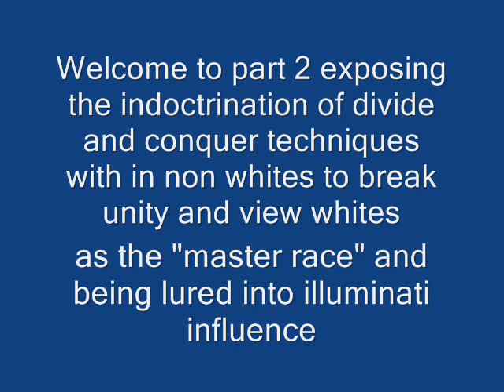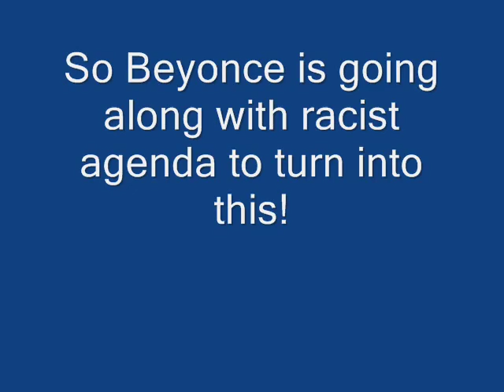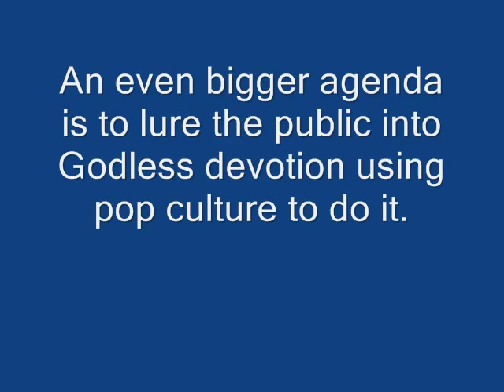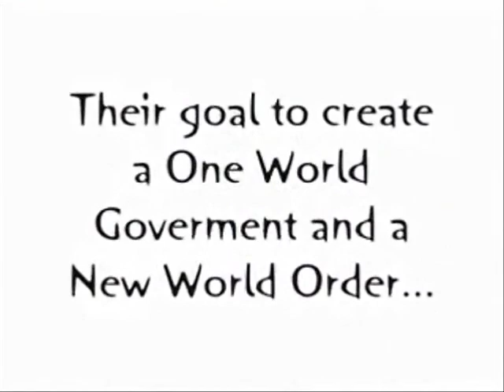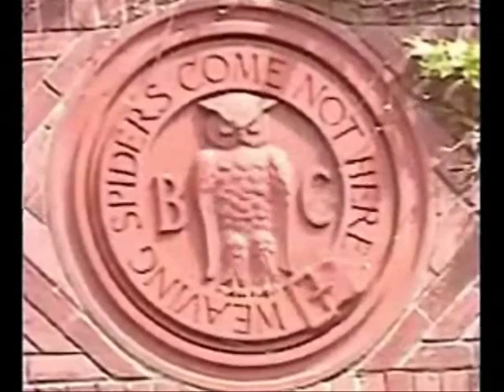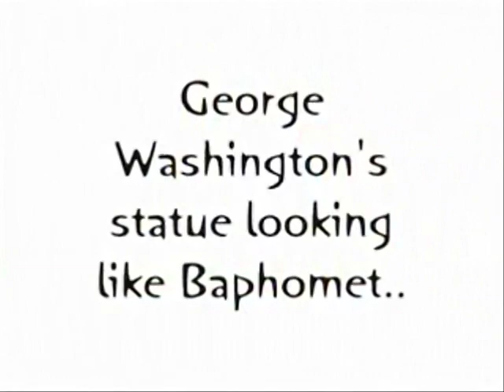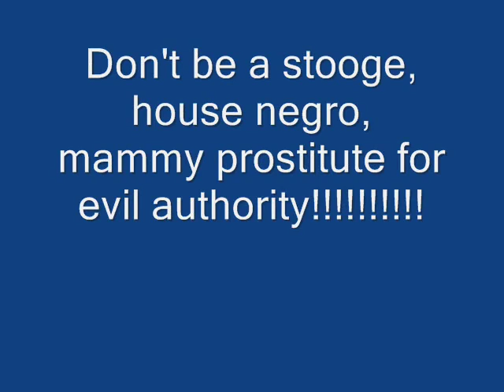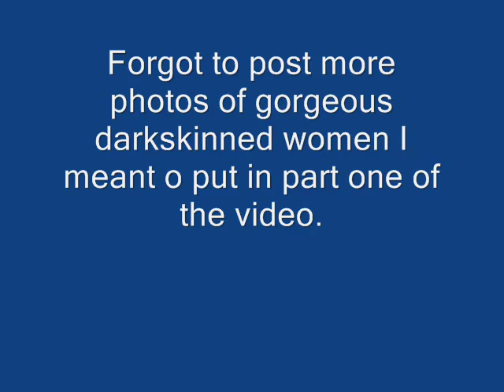Beyonce the Mammy Prostitute (Part 2)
Video Jan 2012 showing how Beyonce is part of the Illuminati agenda to de-unitfy the black race by depicting lighter skin as "better looking".Continuance of Part 1 research documantary.  Beyonce is willing to be used by the corporate driving forces to spread skin color hatred against non white skin people and promote the New World Order of one world religion, government, cashless society. The objective is to throw God out and put Godless forces in. Beyonce (like many other celebrities)is the bait to lure many away from God obeidience through his Son Jesus Christ.